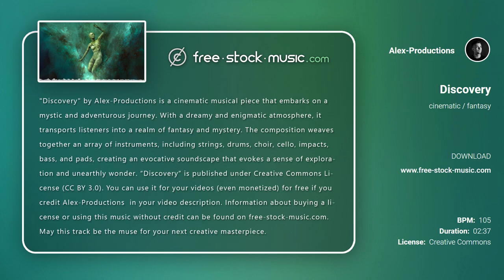Review | Discovery by Alex-Productions [ Cinematic / Fantasy / Adventurous ] | free-stock-music.com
You are free to use “Discovery” music track (even for commercial purposes), but you must include the following in your video description (copy & paste):